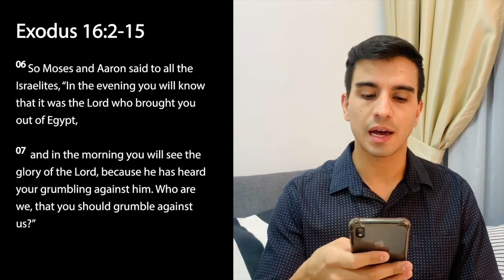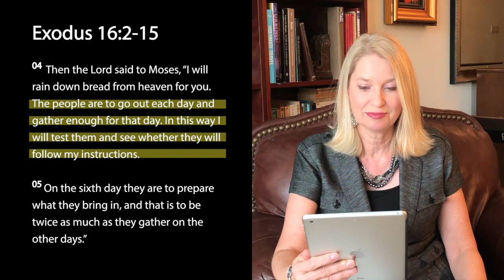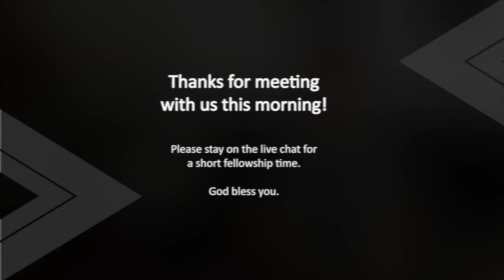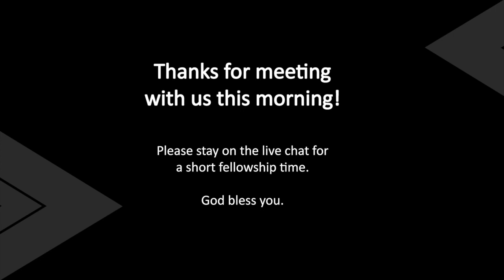VIC SERVICE - 03/05/2020